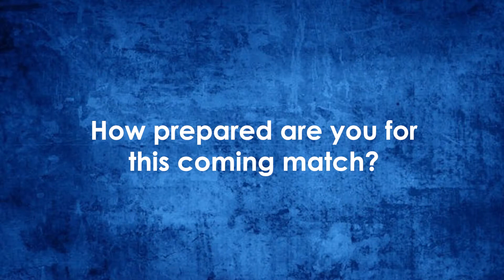Austin Banda shares his thoughts ahead of Saturday's ABSA Cup semi-final match against Nkana